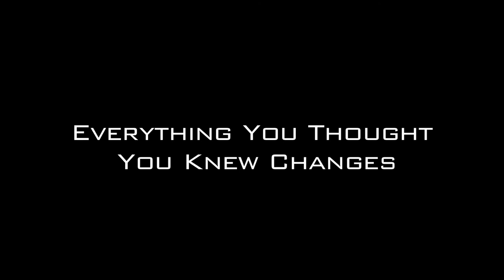Trailer Draft "Such is Life"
This is a draft trailer for my short film "Such is Life"